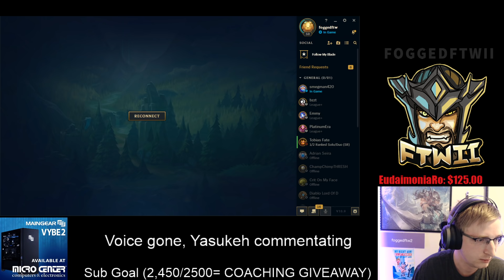#2 TRYNDAMERE WORLD LED ME TO A PERFECT GAME - League of Legends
#2 TRYNDAMERE WORLD LED ME TO A PERFECT GAME